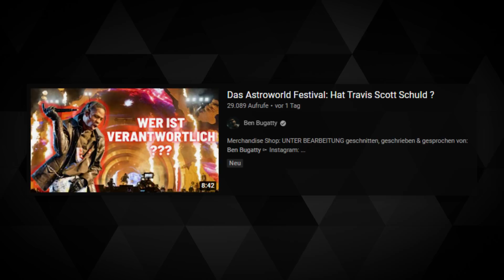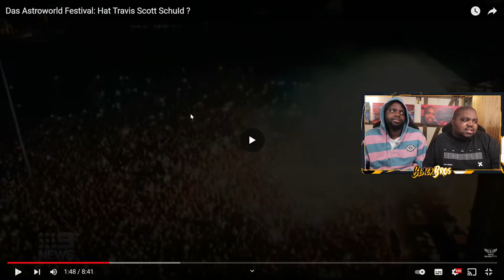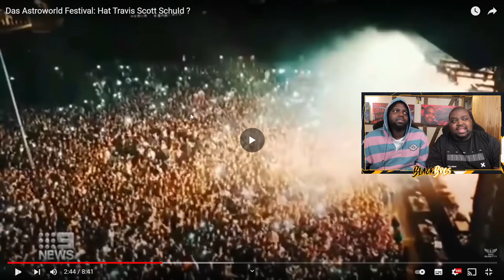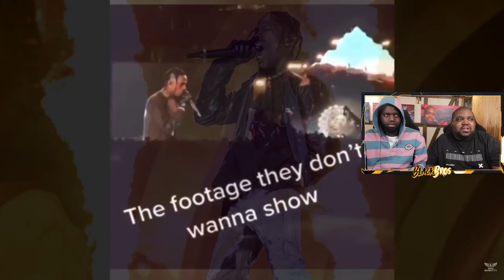BLACKBROS REAGIEREN AUF: Ist Travis Scott wirklich Schuld?